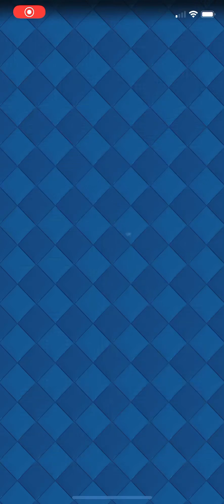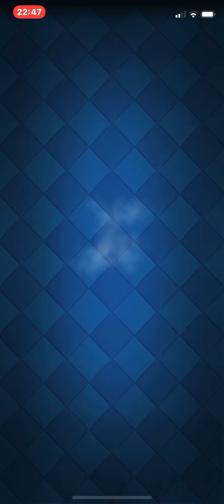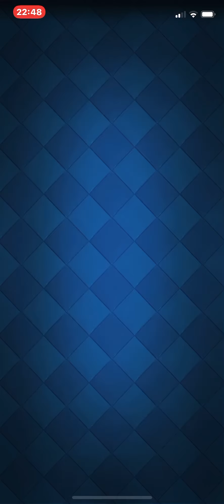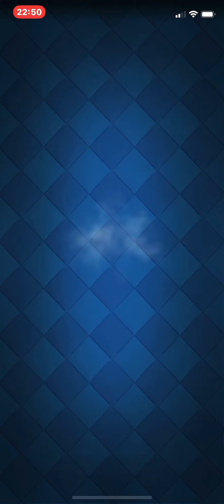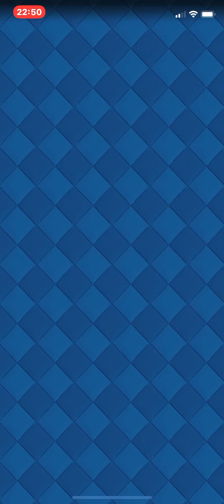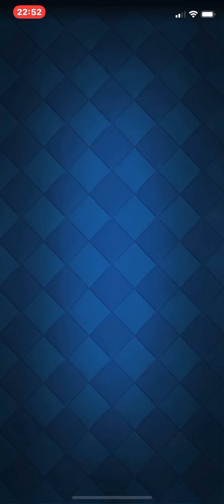Clash Royale las recompensas de la temporada de Febrero 2020